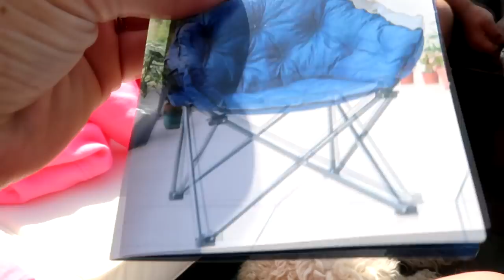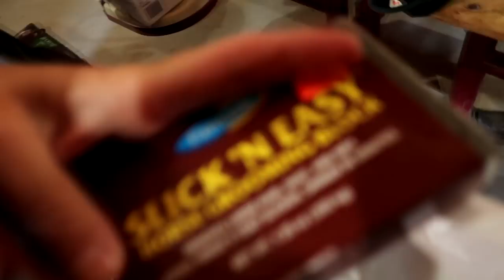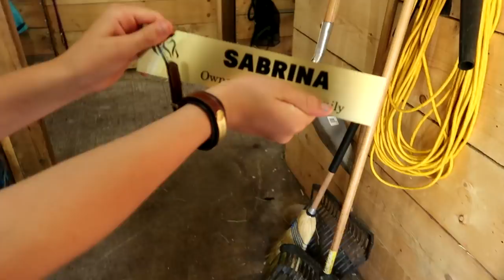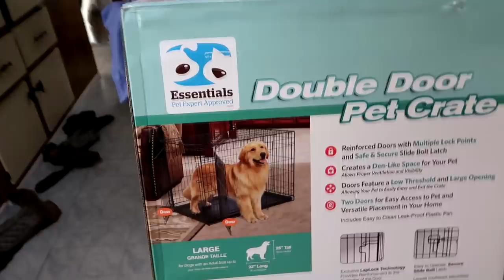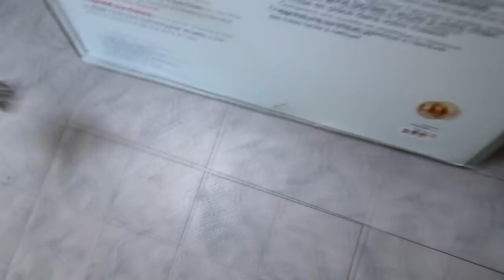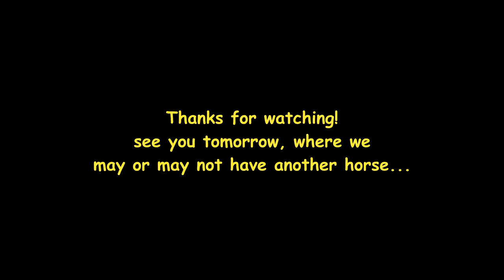WE STILL CAN'T BELIEVE IT! Day 168 (06/17/18)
WE STILL CAN'T BELIEVE IT!

DaybyDayVlogs
110 North Front Street - A3,
Suite #213
Belleville, Ontario, K8P 0A6
Canada